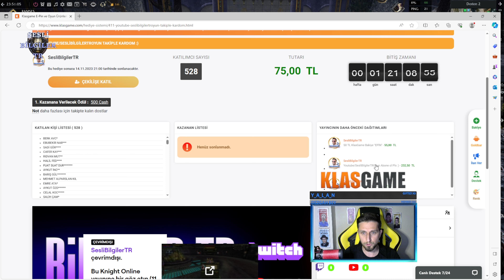Rise Online KLAN İSİM DEĞİŞTİRME Nasıl Yapılır ve Kaç CASH UYGULAMALI !- Sesli Bilgiler TR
Rise Online KLAN İSİM DEĞİŞTİRME Nasıl Yapılır ve Kaç CASH UYGULAMALI !